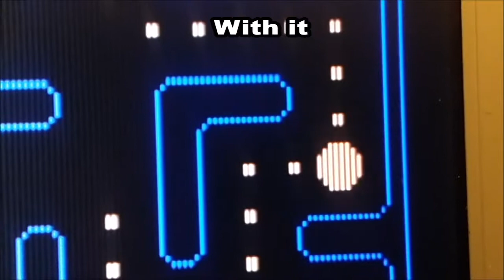Scan-Line Generator Option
This is a sample of what The Scan-Line Generator can do to the images on the LCD Monitors. Notice how the pixels look a lot like if the monitor was an original CRT like the ones used on the Original Arcade Games.

The Scan-Line Generator is an upgrade option available on our Arcades, for more details go to our